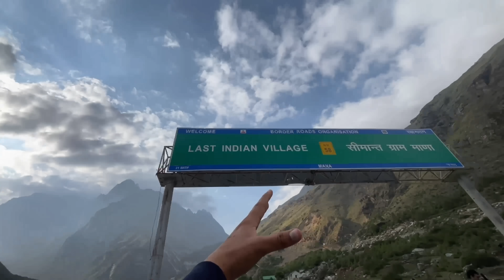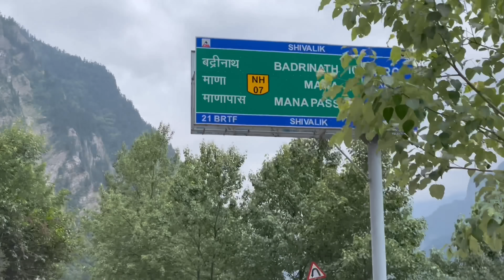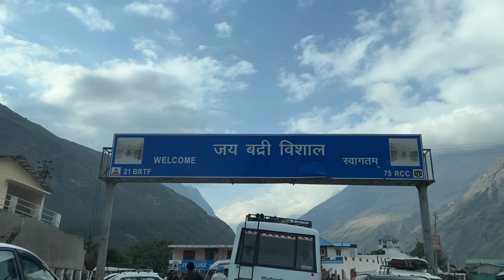Last Indian Village 😱 *ISUZU PIKKA KA NUKSAAN* Helping Pahadi People's